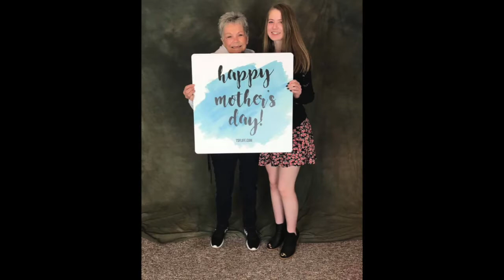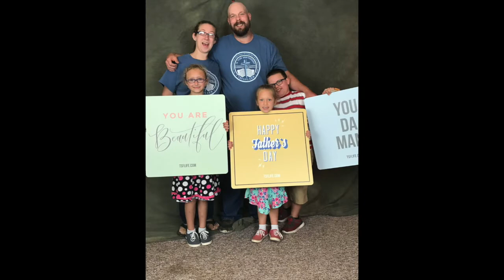2019 Wrap Up Video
The 2019 Wrap Up video for The Shepherd's Fellowship in Marion, Ohio.